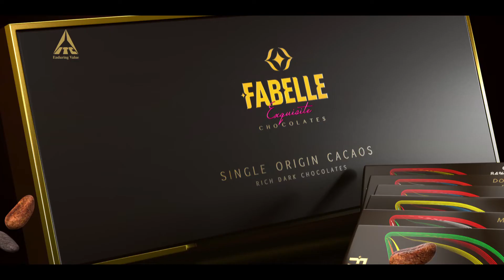Fabelle Exquisite Chocolates Single Origins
Product shots